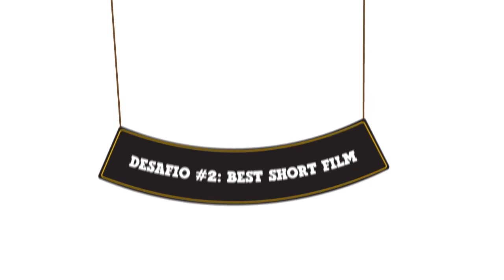Desafio #2: Manzarra do Carmo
Com 75% dos votos, Salvador Martinha foi o vencedor do óscar de melhor realizador de curtas-metragens do Tomorrowland. O derrotado, João Manzarra, fez as honras e inaugurou um novo palco no festival de música eletrónica: o palco Fado.

:: Acompanha a viagem do João Manzarra, Salvador Martinha e da Woody, a vaquinha da Ben & Jerry’s,